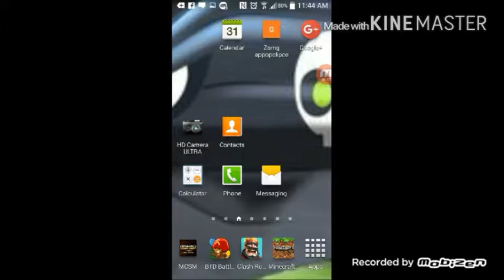I don't know what to call this episode Minecraft